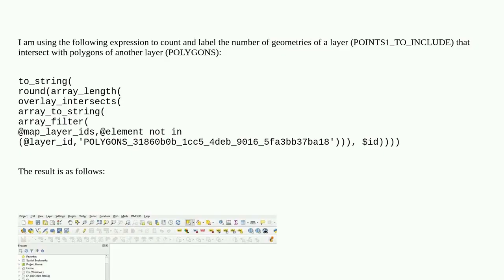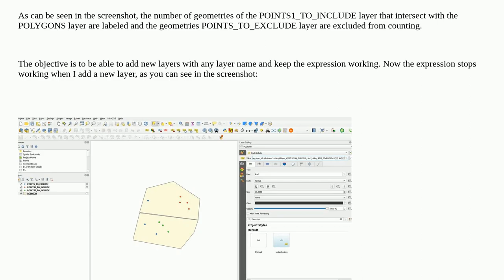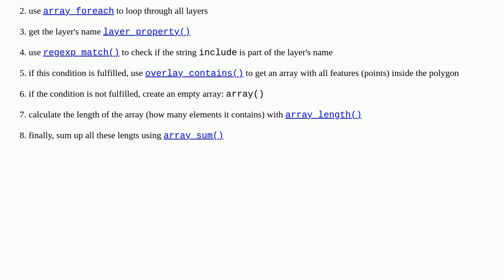How to automatically count intersecting geometries by excluding a layer and adding new layers wit...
How to automatically count intersecting geometries by excluding a layer and adding new layers with any layer name

A special thanks goes out to the community

  qgis count labeling intersect